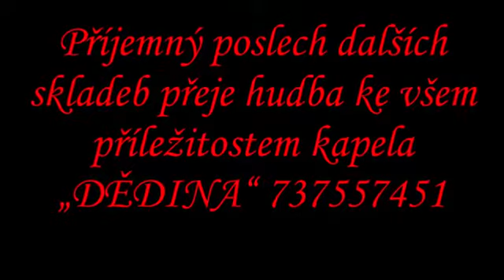PROČ MĚ ŠIDÍŠ polka Frant Vyskočil Karel Růžička z archívu F Valeše upravil Vítězslav Dědina